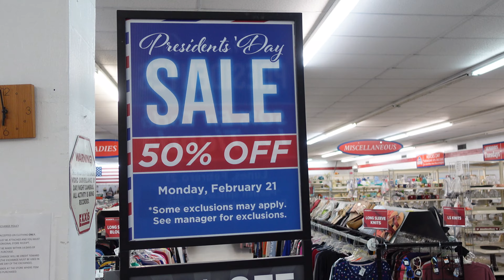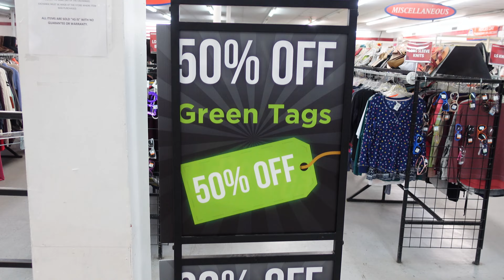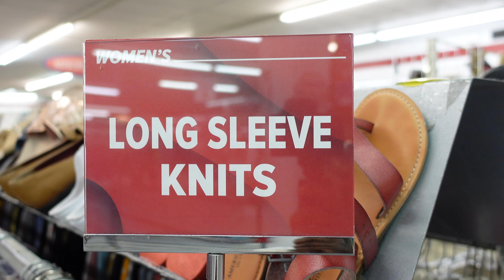BACK AT IT AGAIN! Come Thrifting + Thrift Store Finds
Hey Guys! Babe and I are back at the thrift store! We decided to go to the City Thrift, which I have taken you guys to before. Check out the video to see what we found. You the real MVP if you do all that!

City Thrift Store
(Go at your own risk)